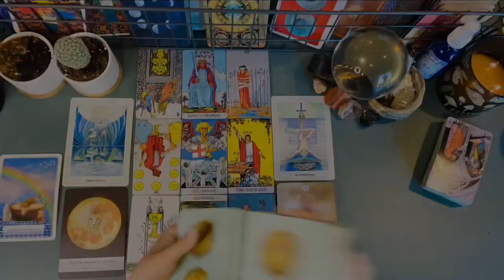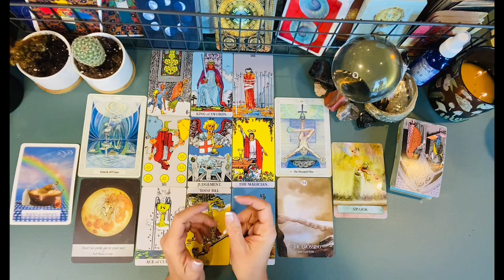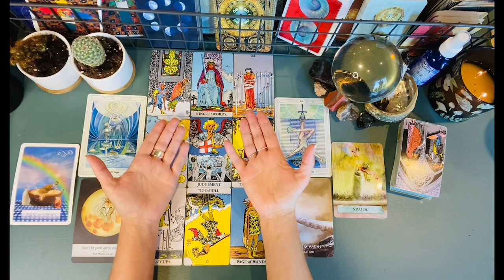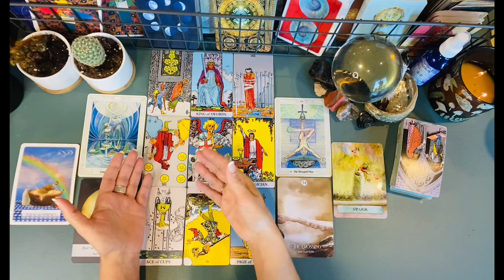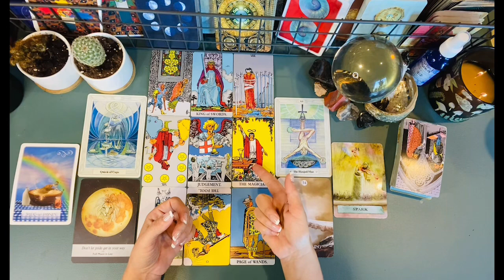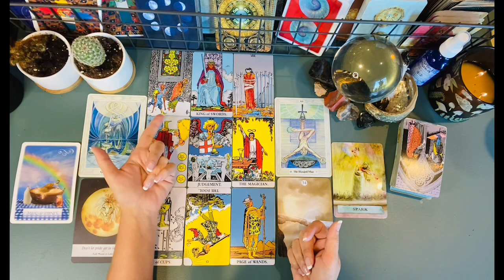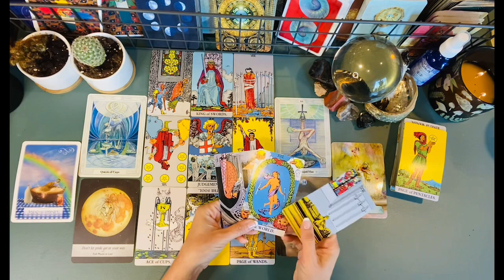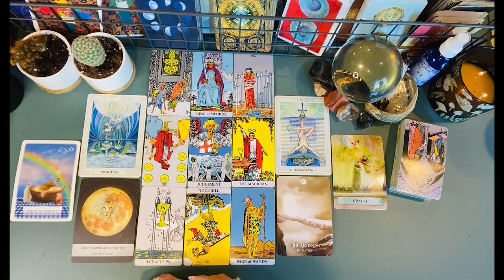Cancer - The Purge - October 2021 Tarot & Astrology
October promises to be an extremely intense month with a lot of movement.  We have two powerful moons making connections to the outer planets as they station to move direct.  Mercury makes angles with Pluto bringing up deep emotions and the opportunity to reframe our old stories and take our power back.  Venus moves into Sagittarius where we begin to seek freedoms and express our truths.  As well, both Mars and Mercury join with the sun creating vitality and perseverance.  This Libra season is asking us to release the pain from our past, find grace and truth in where we are now, and begin to dream of the better possibilities.

Thank you for visiting my channel.  I am truly grateful for your support.

Thoth Tarot -Alleister Crowley
Moonology - Yasmin Bolland
The Shamans Dream Oracle - Colette Baron Reid
Wisdom of the Oracle - Colette Baron Reid
Enchanted Map Oracle - Colette Baron Reid